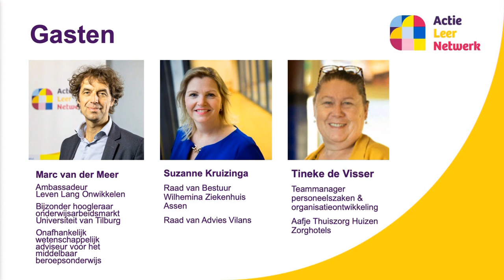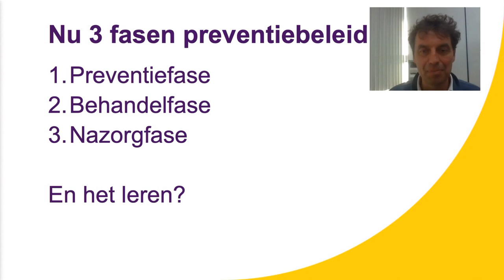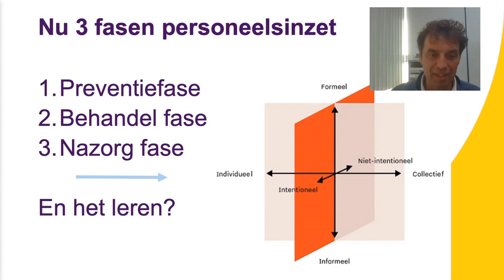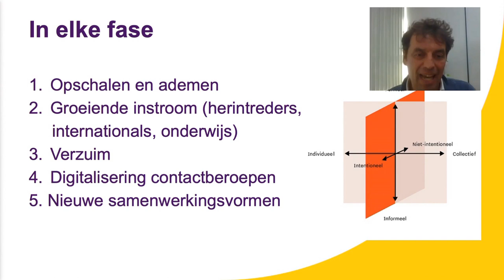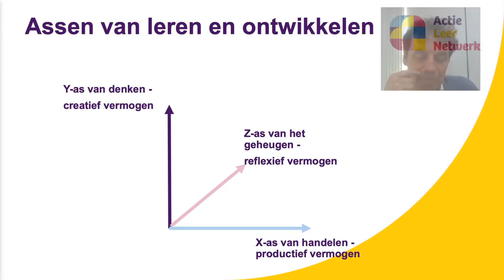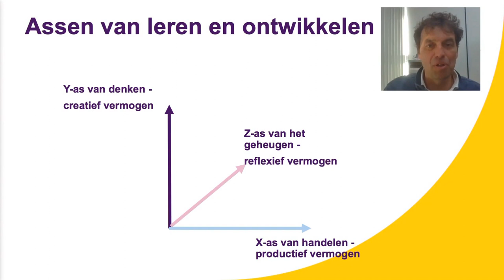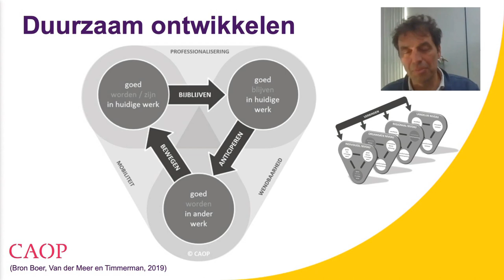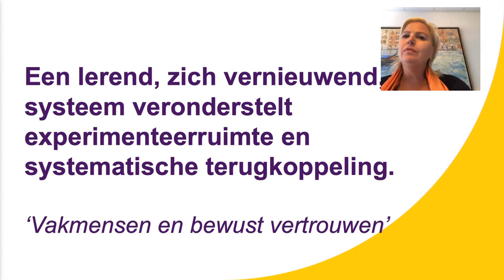Actieleer TV met ambassadeur Marc van der Meer over Leven Lang Ontwikkelen in tijden van crisis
Kort na de start van de coronacrisis is het Actie Leer Netwerk gestart met Actieleer TV, kennissessies over de belangrijke arbeidsmarktthema's in zorg en welzijn. In deze aflevering is het thema Leven lang ontwikkelen in tijden van crisis. Ambassadeur Actie Leer Netwerk op dit thema is Prof. dr. Marc van der Meer, bijzonder hoogleraar arbeidsmarkt aan de Universiteit van Tilburg en o.a. wetenschappelijk adviseur voor het middelbaar beroepsonderwijs.

Daarnaast te gast om kennis en inspiratie te bieden over zorg, welzijn en zorgonderwijs: Suzanne Kruizinga, lid raad van bestuur van het Wilhelmina Ziekenhuis in Assen. En lid van de raad van advies van Vilans. En we ontvangen Tineke de Visser in de uitzending. Zij is Teammanager personeelszaken & organisatieontwikkeling bij Aafje Thuiszorg Huizen Zorghotels in Zuid-Holland. Met de ‘Ontwikkelafdeling’ is Aafje Koploper van het Actie Leer Netwerk. Leren of eigenlijk het zich goed ontwikkelen van nieuwe medewerkers staat hier centraal.

Wat kun je in deze aflevering van Actieleer TV over Leven lang ontwikkelen verwachten? We hebben het in ieder geval over leren en ontwikkelen ten tijde van corona. We bespreken hoe nieuwe ervaringen op de werkvloer verzilverd kunnen worden door zelfreflectie achteraf. Door nieuwe ervaringen te ordenen geven mensen betekenis aan hun werk. Met als onverwacht resultaat: medewerkers voelen zich vitaler en de organisatie ontwikkelt zich. Dat roept meteen nieuwe vragen op over het beroepsonderwijs van de toekomst.

Het Actie Leer Netwerk is onderdeel van het actieprogramma Werken in de Zorg van het ministerie van Volksgezondheid, Welzijn en Sport. Wij leggen de verbinding tussen het actieprogramma, het werkveld en onderwijs en dragen daarmee bij aan voldoende, tevreden en goed toegeruste medewerkers in de zorg.